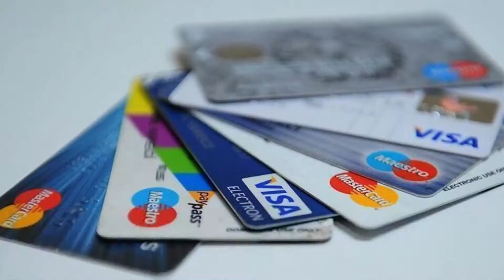"SÜPER MUTANT" UYARISI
Küle dönen binlerce hektar konuşulurken, Akbelen Ormanları'nda maden ocağı için ağaç kesildi. TTB aşı karşıtı açıklamalar yapan hekimlere soruşturma başlattı. Koronavirüste "süper mutant" uyarısı... Kısa Dalga Bülten yayında...